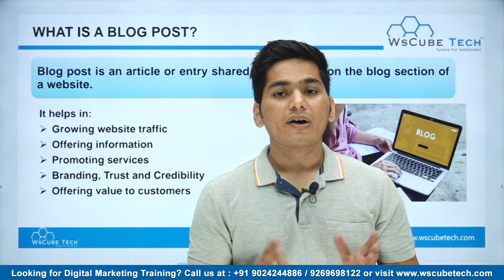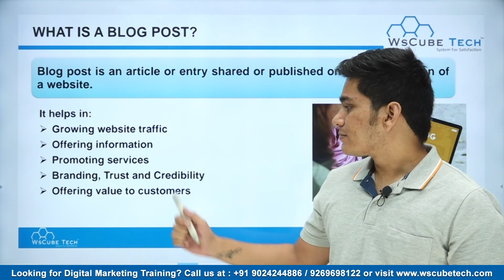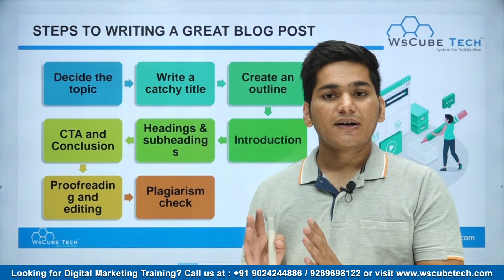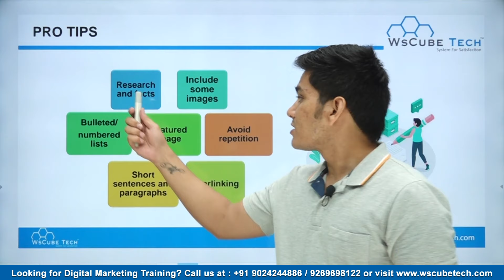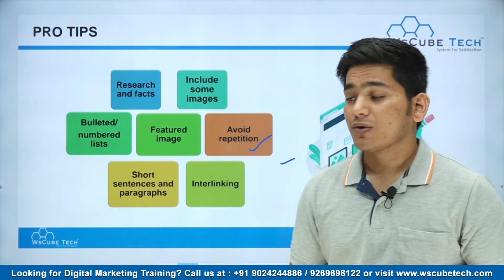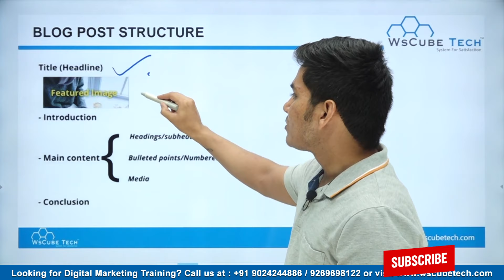How to Write a Blog Post? Full Article Writing Tutorial for Beginners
This ‘how to write a blog post step by step guide’ will provide enough information about it, so you can write a good article that will help in the growth of your website or blog site.

A good blog post will grow website traffic, which will result in business growth and it will also increase the trust and credibility of the website or blog. With great content and engagement, you can run any business and sell anything online.

Blog writing full guide with pro tips:
👉 Deciding the topic as per the website and time requirements.
👉 Write a catchy and keyword-oriented title to make it look good and SEO-friendly.
👉 Create an outline of what you are going to include in the article.
👉 Give a brief introduction about the topic for smooth starting.
👉 Use proper formatting by adding subheadings and pointing out the special part in the article.
👉 Conclude on a good note while giving the reader ultimate satisfaction with the content.
👉 Proofreading and editing are necessary as it is some of the best blog writing tips you can get.
👉 Check the plagiarism even if you wrote it with full care. Unintended plagiarism can be there, so try to avoid that when you try to write a great blog post.
👉 Include some images to make it more engaging.
👉 Add some facts as it will give positive results.
👉 Use short sentences and simple English terms to reach the masses as the majority of the audience won’t understand the complicated terminology.

We have a complete course on content writing. Watch it on our channel to learn it all about this field.